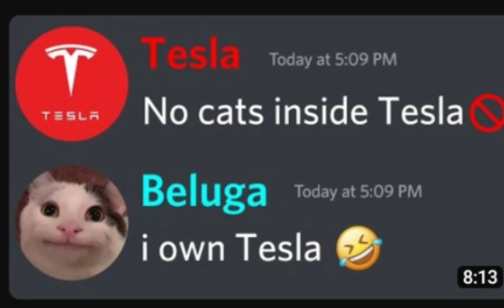Offensive memes ylyl mode 100 SUBSCRIBER SPECIAL